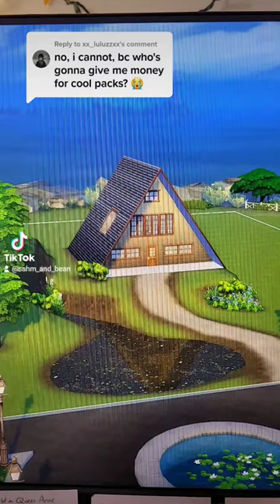Sims 4 base game only homes don't all have to look the same! good builds are free and achievable